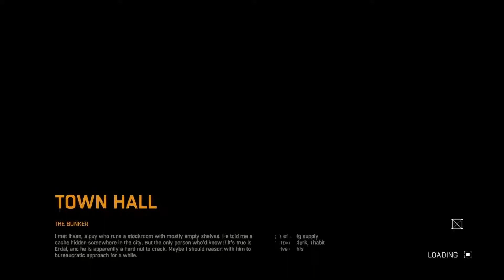Dying Light gameplay44